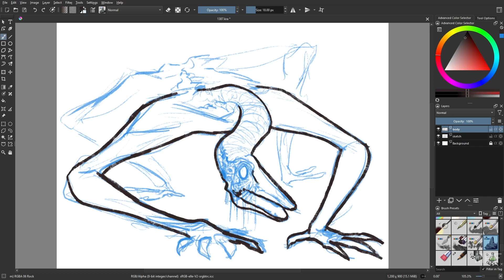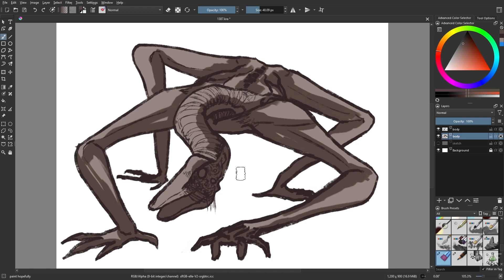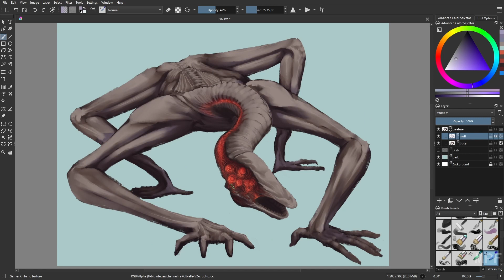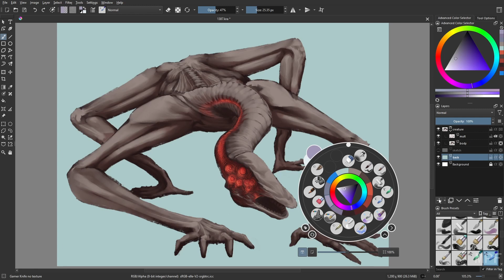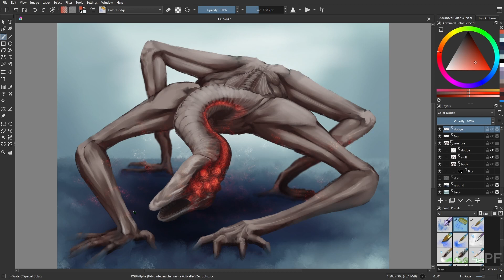Day 1387: Hunched Crawler [time lapse]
Horrible posture.